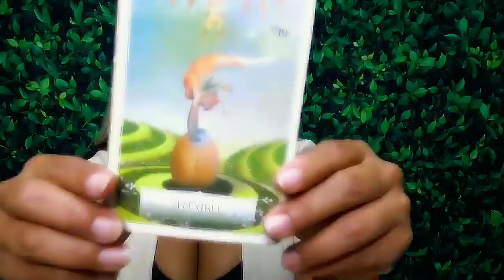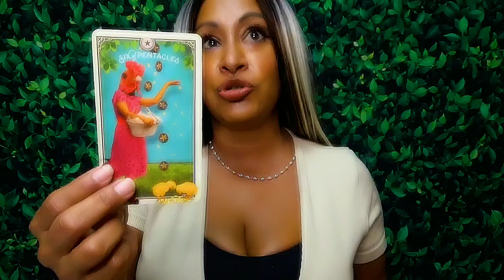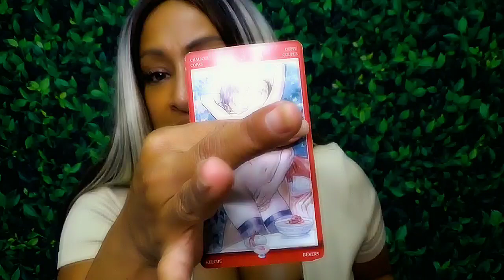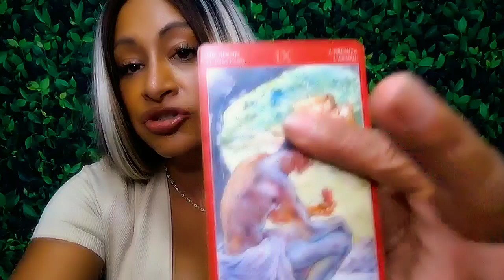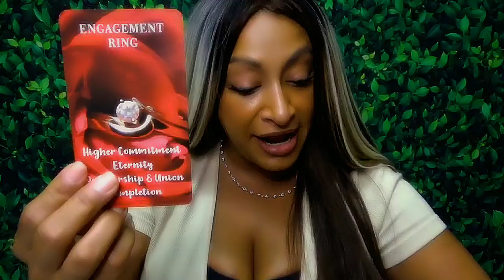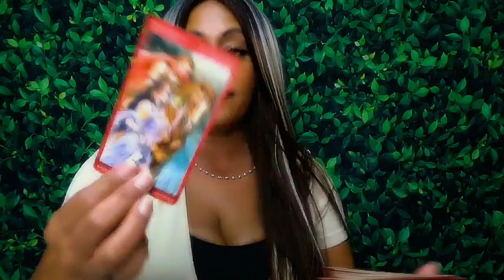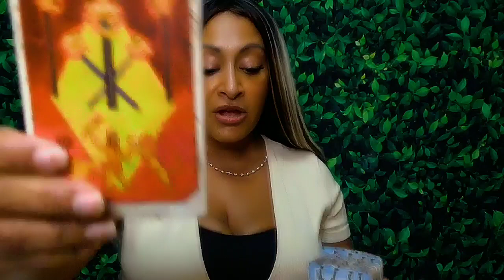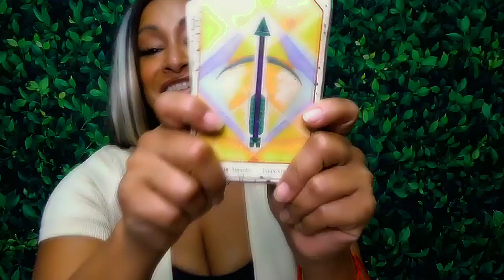Aries August 2024 Love Predictions: Travel and New Love!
General: 6:07
Singles: 13:00 Love on a business trip?
Couples: 25:45 Be Patienet!
All Signs:36:00
Important Days 4,5,6,8,,13,19,27,29 #444
👁️ Connect with Arhinna: